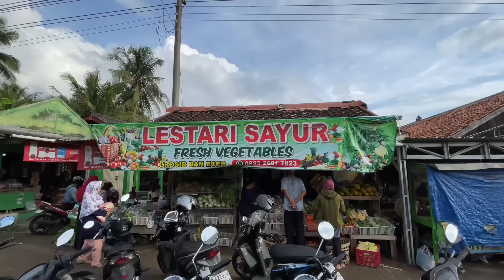MASAK IKAN KEMBUNG BUMBU KUNING DAN BELIMBING WULUH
BUMBU KUNING IKAN KEMBUNG
- bumbu halus.
- bawang merah
- bawang puti
- kemiri , Ketumbar
- cabe merah
- cabe rawit
- kunyit
BUMBU YG DI IRiS
- tomat
- blimbing uluh
- dan cabe ungkul
- Laos geprek
- daun salam
- santen
- dan air asem